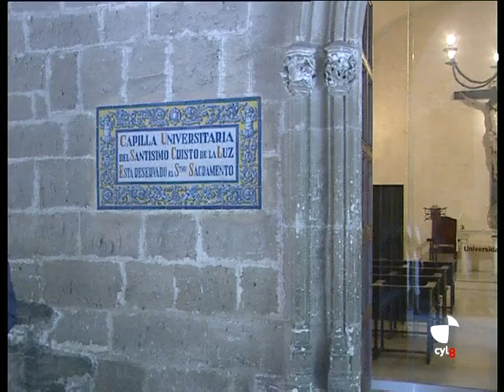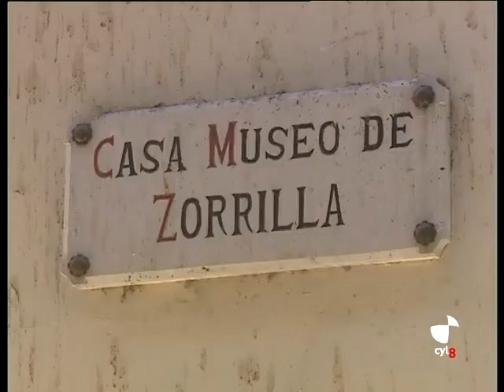Valladolid Histórico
Transcurre por entornos monumentales y edificios de Valladolid ofreciendo un auténtico viaje a través del tiempo.